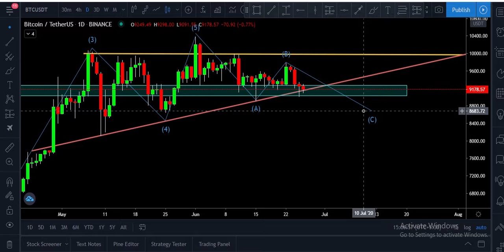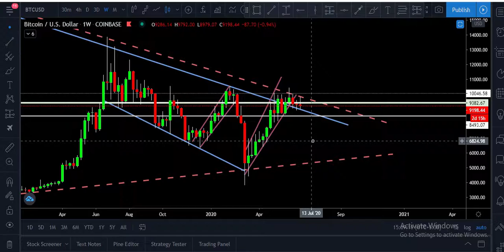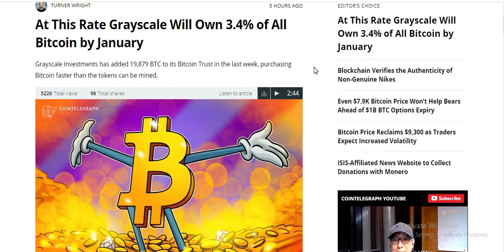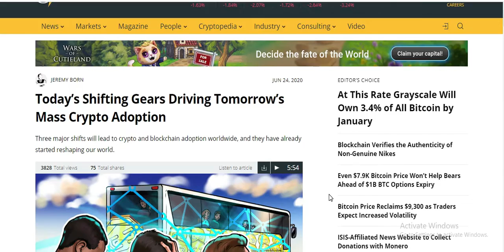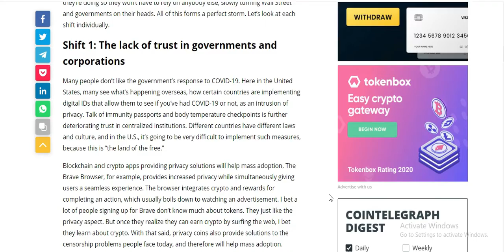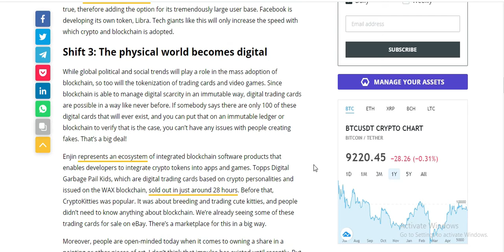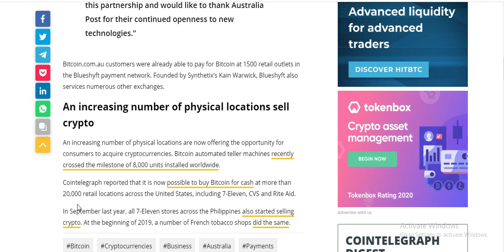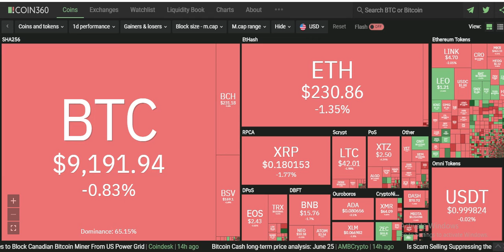HUGE!! Bitcoin mass adoption + Bitcoin price movement and its accumulation increasing ! in Hindi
hey everyone
In this video we have discussed about how bitcoin is moving towards mass adoption and also about some of the positive and negative news . we have discussed about Australia and Venezuela news related to bitcoin and also about its price movement and many more.